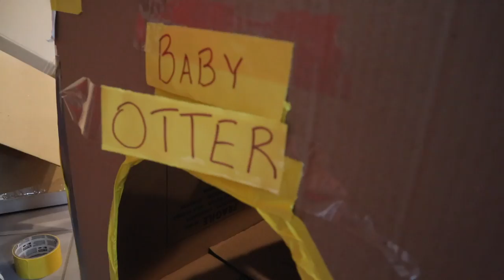BOX FORT HOVERBOARD!!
WE MADE A HOVERBOARD BOX FORT! WATCH HOW WE BUILT IT!

Today Stephen Sharer, Carter Sharer, and Liz created the most epic fox fort challenge ever. First Liz got to work on repairing the mini box fort that was built for their dog, Baby Otter. Once the box fort was all repaired Carter got the awesome idea to try for a new box fort challenge and put the box fort on a hoverboard. To combine the box fort with the hoverboard they used a hover board seat attachment. Once the hover seat was attached to the hoverboard the box fort could easily fit on. Stephen then tried to ride the hoverboard to see if this crazy new creation challenge worked. He started driving and the hoverboard followed along. This challenge was an awesome success. Liz then put Baby Otter in his little box fort. Carter then drove the hoverboard and Otter rode along for the ride in the box fort. Otter loved the hoverboard box fort so much. Then Liz tried to climb in the mini box fort while Stephen rode the hoverboard. It was so cool to see Liz in the box fort and Stephen on the hoverboard. Comment BoxFort if you thought this vlog was awesome! 📦

😊 This channel is family-friendly and kid-friendly, so everyone can join in on the fun! Share The Love!! 😊🤘

😎 PRODUCTS TO BUY 😎
▶︎ HOVERBOARD SEAT

*Anyone who orders an item from the SWAG STORE before September 30, will automatically be entered for a chance to win a DRONE!

Stephen Sharer Youtube #633
2961 A Hunter Mill Rd

Mailing Address:
2961 A Hunter Mill Rd
Oakton, VA 22124